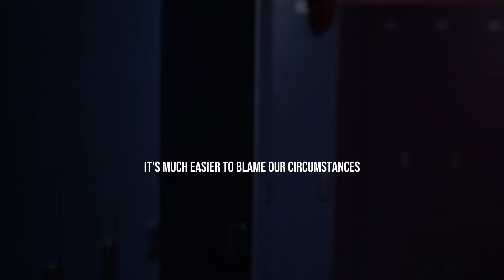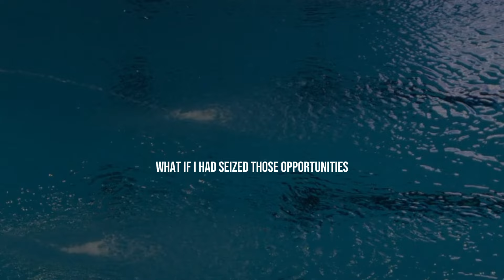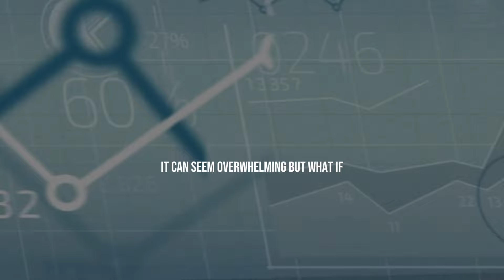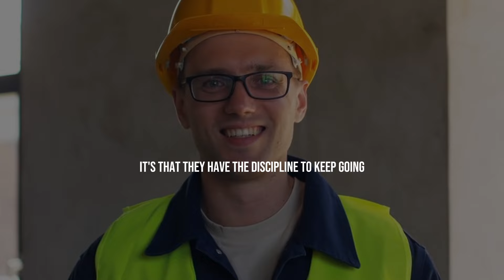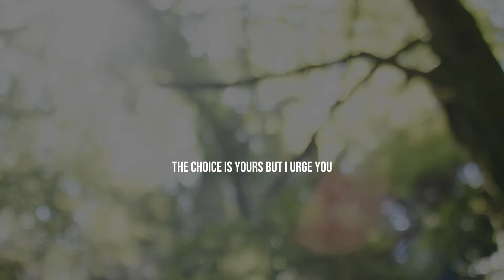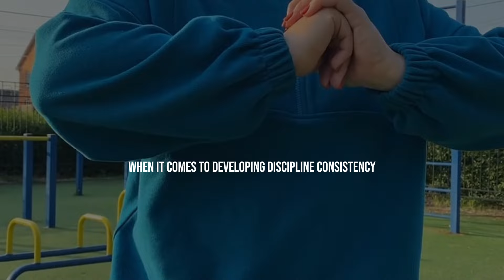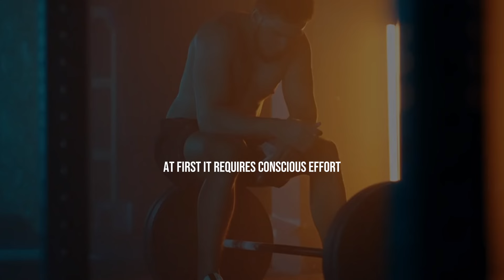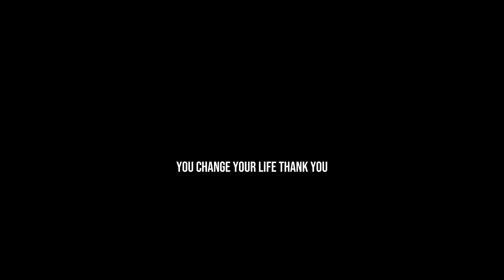YOU LACK DISCIPLINE NOT OPPORTUNITIES - Jim Rohn Motivation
Jim Rohn's motivational insight "You lack discipline, not opportunities" challenges the belief that success hinges solely on circumstances. Explore his teachings on cultivating discipline, seizing opportunities, and achieving personal and professional goals with focused determination